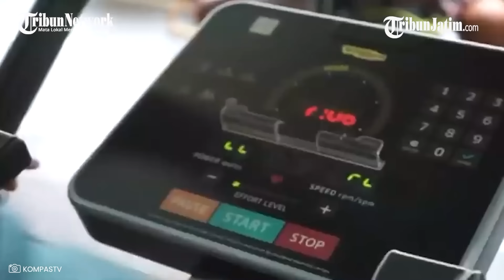Biodata Lengkap Aprilia Manganang, Tentara Wanita Berubah jadi Pria, Punya Segudang Prestasi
TRIBUNJATIM.COM - Aprilia Manganang, prajurit TNI AD berpangkat sersan dua (Serda) ini dipastikan berganti kelamin menjadi laki-laki.

Hal itu dilihat dari hasil pemeriksaan medis di RSPAD Gatot Subroto yang menunjukkan Aprilia Manganang mengalami kelainan pada reporduksinya.

Aprilia Manganang sendiri dikenal masyarakat sebagai mantan atlet voli timnas perempuan.

Dikutip dari Kompas.com, prajurit TNI AD yang lahir di Tahuna, Sulawesi Utara ini menekuni bidang olahraga voli mulai tahun 2011.

Sebelumnya Aprilia menyukai olahraga tersebut karena sang kakak Amasya tekun berlatih dan mengikuti ajang perlombaan bola voli.

Aprilia direkrut oleh klub voli bernama Alco pada tahun 2011. Ia kemudian dikirim untuk mewakili klub bermain di kompetisi volis profesional tanah air, Proliga.

Atas kerja kerasnya dan ketekunannya di dunia voli, Aprilia mengoleksi tiga gelar Proliga pada tahun 2015, 2016, dan 2017.

Pada tahun 2013 dan 2015, Aprilia meraih medali perunggu di SEA Games dan medali perak di SEA Games 2017.

Pada tahun 2018, performa Aprilia Manganang menjadi sorotan masyarakat Indonesia saat beraksi di lapangan voli pada ajang Asian Games.

Pada tahun 2019, Aprilia meraih gelar Proliga ketika membela PGN Popsivo Polwan.

Aprilia Manganang gagal mengikuti SEA Games Filipina karena mengalami cedera lutut pada 2019.

Ia kemudian memutuskan untuk pensiun dari dunia voli pada akhir tahun 2020.

Dalam pengakuannya pada 2017 silam, Aprilia Manganang memang kerap berpenampilan tomboy.

Ia mengaku canggung apabila diharuskan untuk berdandan untuk menghadiri acara resmi Korps Wanita Angkatan Darat (Kowad).

Bahkan, Aprilia mengaku pernah cedera saat mengenakan sepatu berhak tinggi saat pelantikan Kowad.